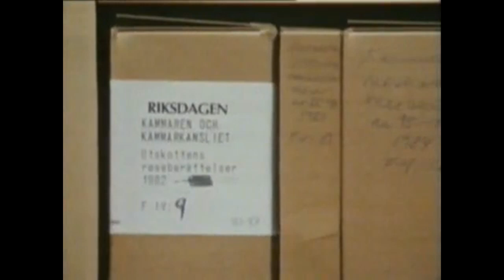TV2-Trailer och hallåa - 1987-09-02.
TV2-Trailer för Rekordmagazinet och hallåan Henrik S Järrel påannonserar Svenska Hjärtan. Från den 2 september 1987.